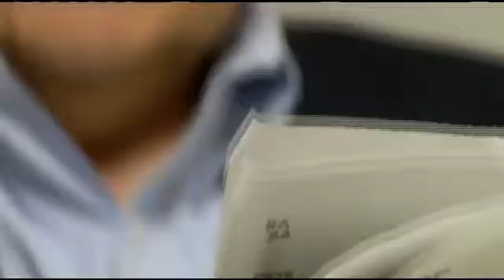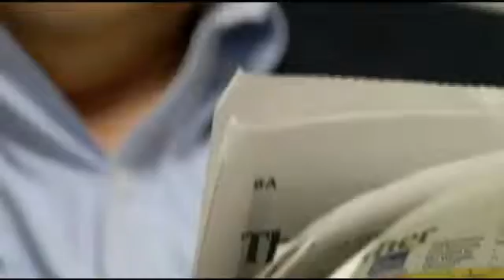Pituitary Tumors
Dr. Daniel Rohrer from Providence Brain and Spine Institute talks about minimally invasive brain surgery to remove a pituitary tumor that was causing a local man to go blind.